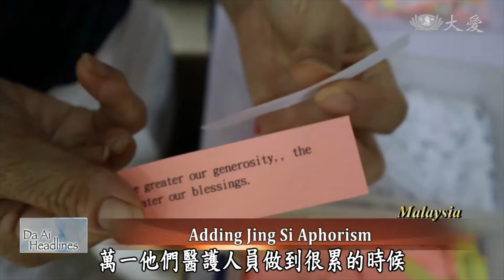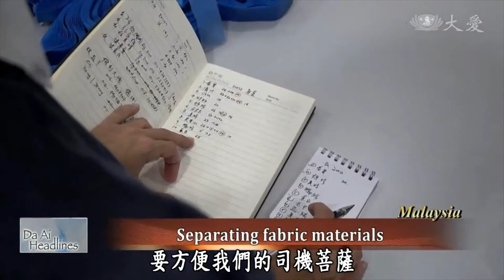20200427【Medical】Adding Jing Si Aphorism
In Butterworth, Malaysia, some sewing volunteers are making protective clothing for the medical personnel. While sewing the protective clothing can be a challenge for some volunteers, they are still happy that they can do their share to help protect the medical staff.